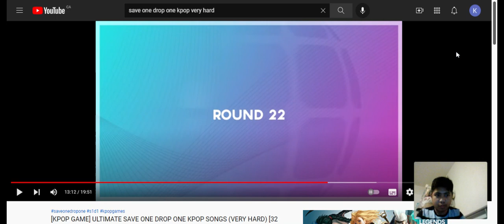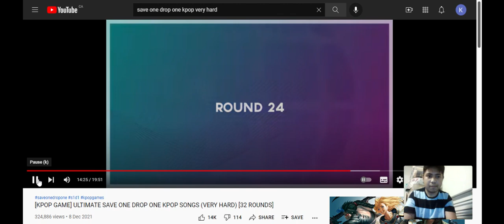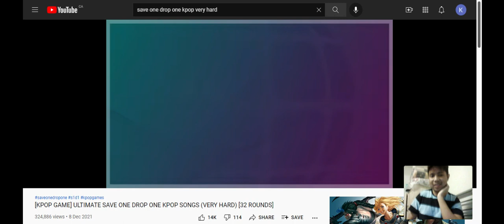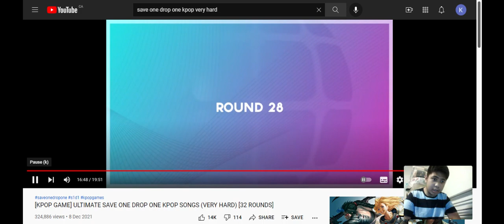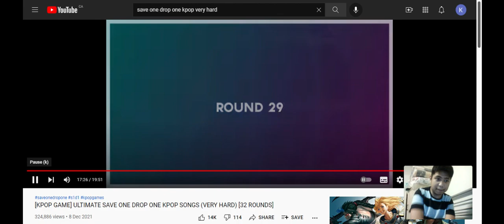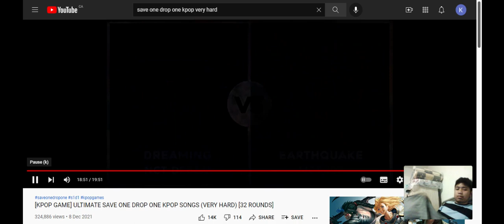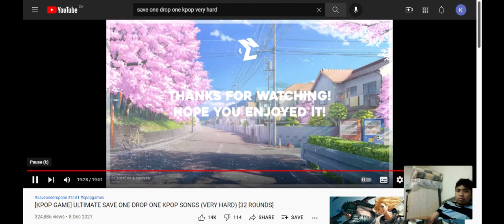Save one drop one hard edition (part 3) (32 rounds)